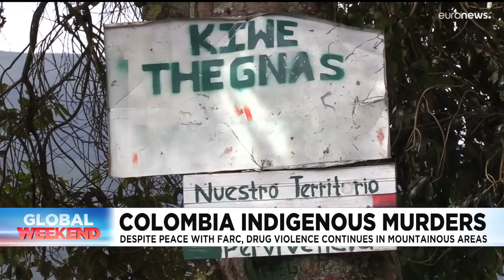Latest news bulletin | June 19th – Morning